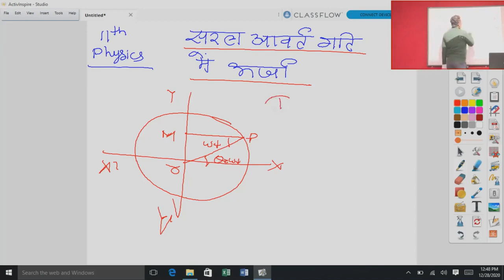कक्षा 11 भौतिक विज्ञानं सरल आवर्त गति में ऊर्जा